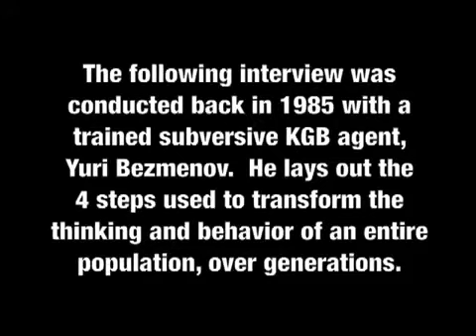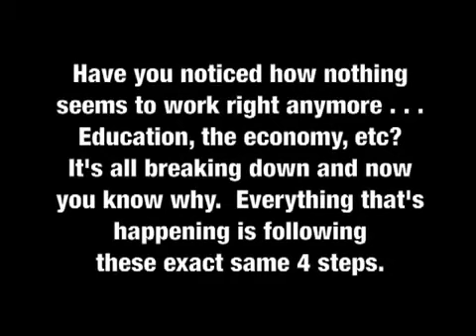How They Brainwash A Nation we are in stage 3 Low